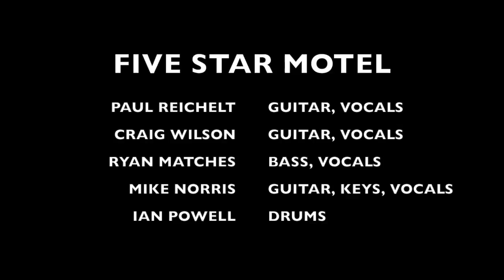DOUBLE WIDE - FIVE STAR MOTEL